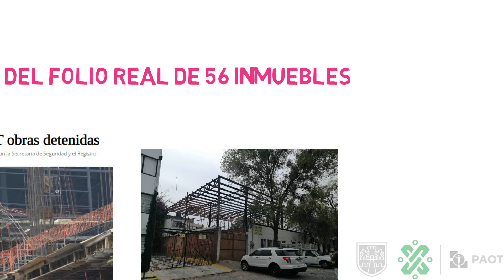Informe Anual de Actividades 2019. Suelo Urbano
Conoce las acciones que PAOT realizó en 2019